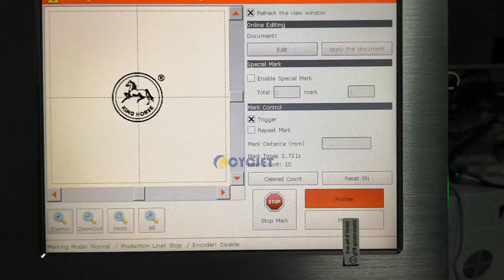CYCJET PVC Pipe Fiber Laser Coding Machine print logo on Grey PVC Fittings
A pvc pipe & fittings fiber laser coding machine, ideal for all kind of PVC material surface marking. It support high speed online marking and stationary laser marking, can solve lot of requirement for the marking.